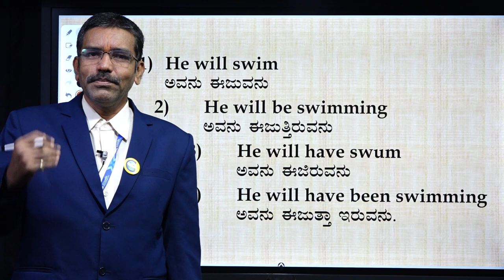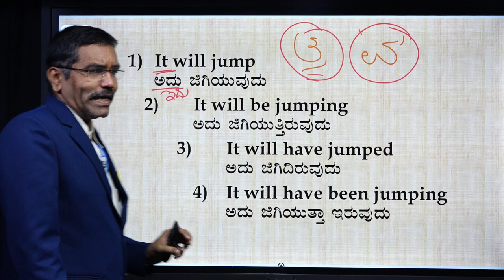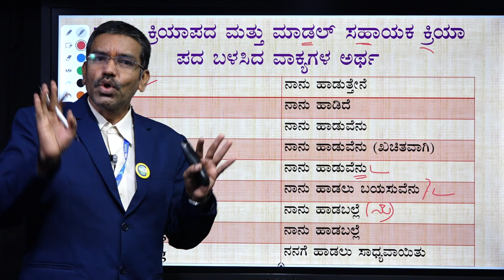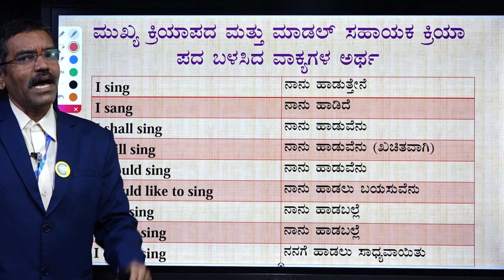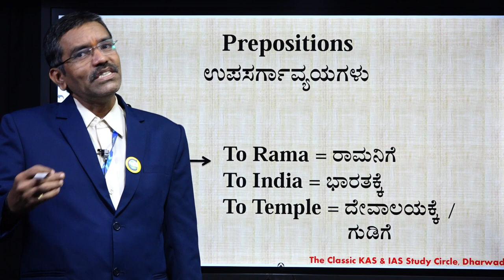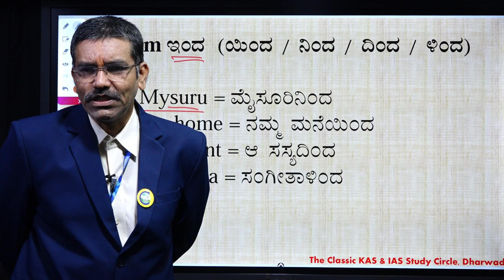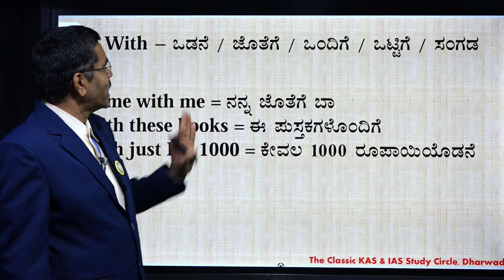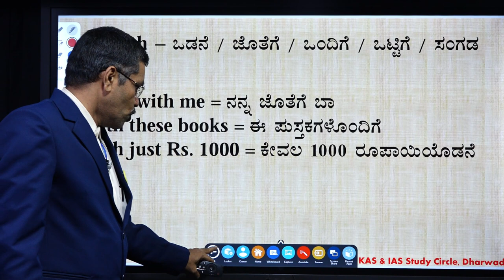PSI Translation | Translation Skills ||ಭಾಷಾಂತರ ಮಾಡುವುದು ಬಹಳ ಸರಳ ||PART-05|CLASSIC EDUCATION